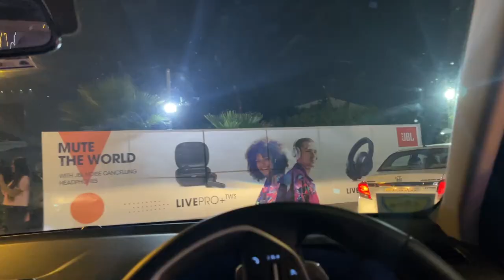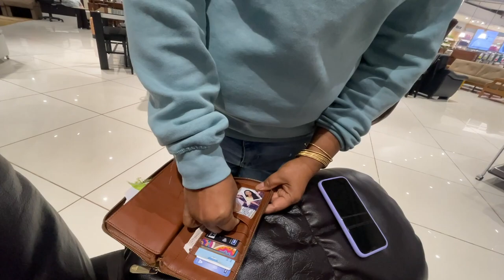My *FIRST TIME* Decorating MY OWN HOME for Christmas! SO FUN! VlogmaSarah Day 10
Hey you!

Dr. Sheths: SARAH20
Plum: SARAH15
Mars Cosmetics: SARAH
Limese Connect: SARAH10
Eclat: SARAH20
YBP Cosmetics: SARAH10
Qurez: SARAH
Dot&Key: SARAH10

🤍 WHAT I'M WEARING:
Top:
Lipstick:
Nailpolish:

XOXO -S